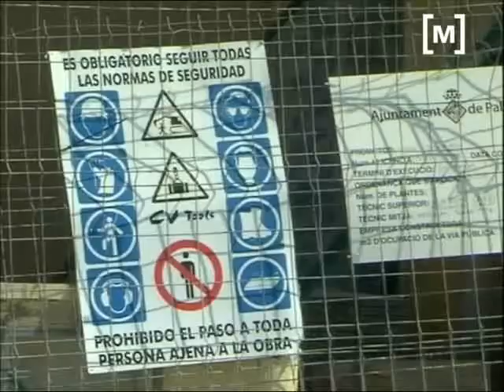Constructors pornostiquen un mal 2010